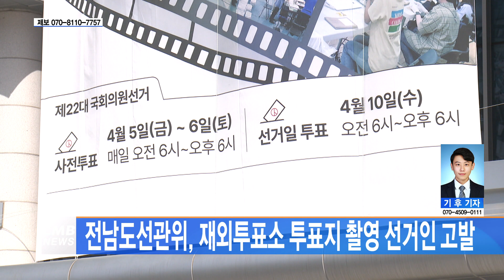[전남뉴스] 전남도선관위, 재외투표소 투표지 촬영 선거인 고발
■CMB뉴스

전남도선관위가 튀르키예에 위치한 재외투표소에서 투표지를 촬영한 선거인을 고발했습니다.

선관위는
지난 27일, 튀르키예 소재 재외투표소에서
특정 정당에 기표한 투표지를 촬영하고
이를 SNS에 공개한 혐의가 있는
선거인을 지역경찰서에 고발했다고 밝혔습니다.

한편 선거법에 따르면,
투표소에서 기표한 투표지를
촬영하는 행위 자체가 금지됐는데
이를 위반하면 선거법 제166조의2와 167조에 따라 처벌받을 수 있습니다.